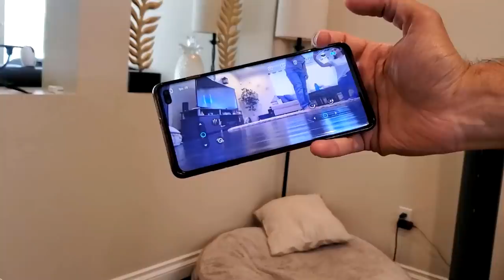My Labrador Dog Reacts to a RC Toy | Thinks it's Danger | Dog vs Remote Control Toy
Buddy our Labrador dog reacts to a remote control toy and thinks it is danger. He protects us from the RC toy.

[Buddy's Accessories]

➤ Cameras:
1. DSLR Camera: Canon EOS 80D

2. Action Camera: GoPro Hero 7

➤ Microphones:
1. Wired Mic: Lavalier Mic

2. Wireless Mic

3. Unidirectional Mic

4. Microphone splitter

➤ Filming Accessories:
1. Tripod: GEEKOTO 77'' Tripod Ball Head

2. DSLR Light Kit: LimoStudio 160 LED light

3. DSLR SD Card: SanDisk Extreme Pro

4. GoPro Micro SD Card: Lexar 64 GB